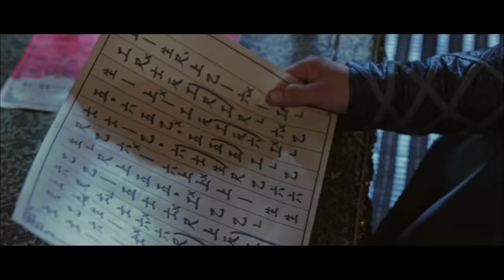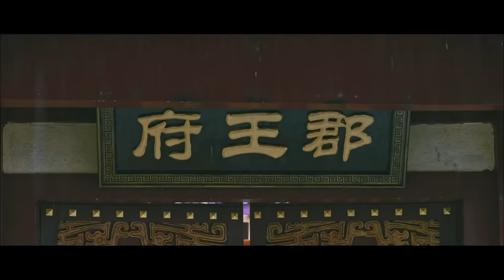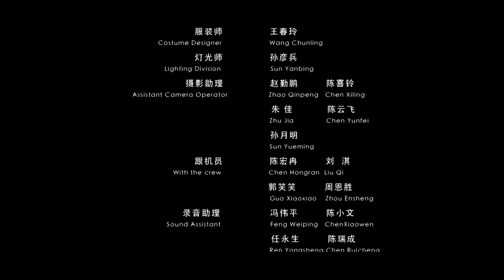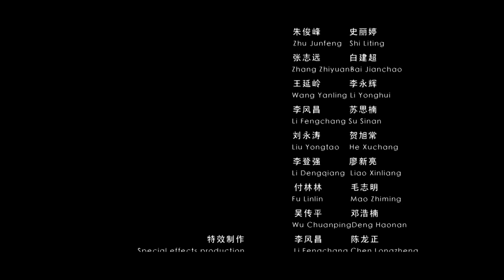《乾阳侠曲》/ An amorous swordsman 云雷刀法深藏琴曲 翻版笑傲江湖（ 崔友斌 / 鲁筱冉）| Chinese Movie ENG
【内容简介】
在一个武林鼎盛的年代，人品不尽人意的乔晋峰作为乾阳山庄的第五代庄主的徒弟，因庄主没有把武学翘楚“隐剑式”传给他而使计害师弟沈羽山自刎，随即，为了求得“隐剑式”的乔晋峰开始四处追杀有剑谱的师妹沈秋白。